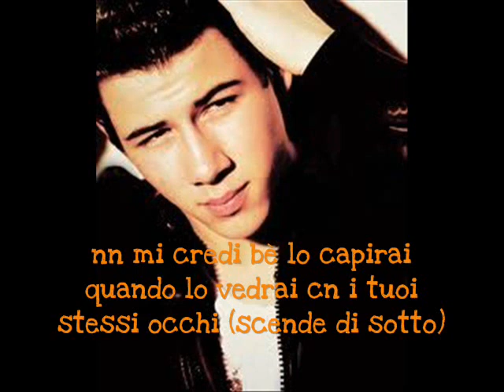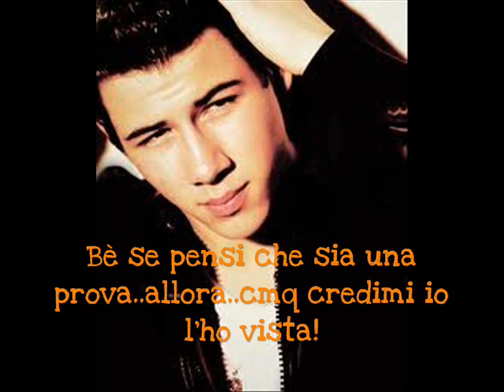ep 6 lovesick